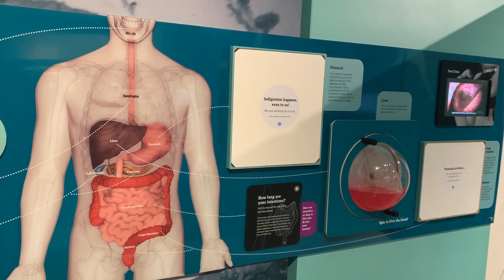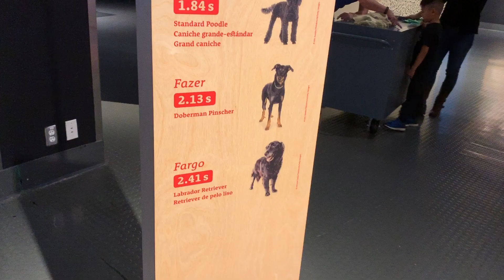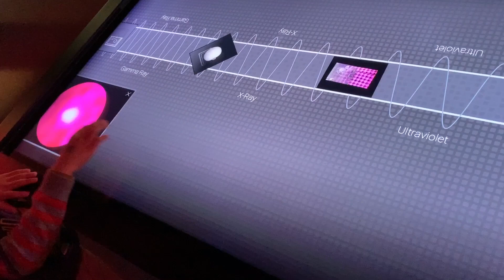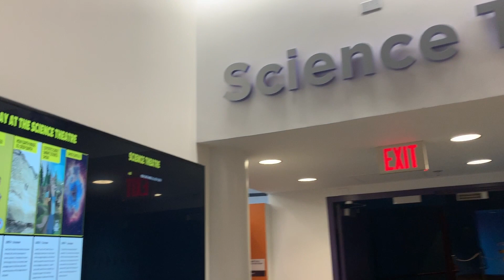[ENG SUB]Cuộc sống Canada: Thế giới khoa học Vancouver Science World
Video này giới thiệu với các bạn môt địa điểm rất hấp dẫn cho gia đình, nơi các bạn bé có thể vừa học vừa chơi: Thế giới khoa học - Science World at Telus World of Science - Vancouver (British Columbia - Canada)
Địa điểm này có cả khu vui chơi trong nhà và ngoài trời, tuy nhiên vì mình quay vào mùa đông nên khu ngoài trời đang đóng cửa, tháng 3 sẽ mở lại.
Sự kiện LEGO Tower of Tomorrow mình nhắc đến trong video bắt đầu diễn ra từ Jan 24, 2020 nhé.

In this video, I will introduce to you an interesting place for family outing where your kids can play and learn at the same time: The Science World at Telus World of Science - Vancouver (British Columbia - Canada)

There are both indoor and outdoor areas, however, I was filming in the winter so the outdoor area is still closed. It will only be re-opened in March.

The Lego Tower of Tomorrow mentioned in this video will start from 24 January 2020.

English subtitle by May Miraa